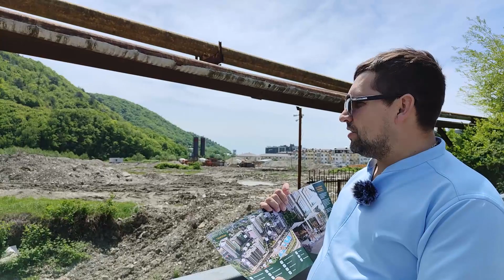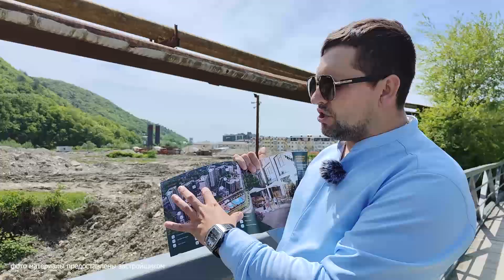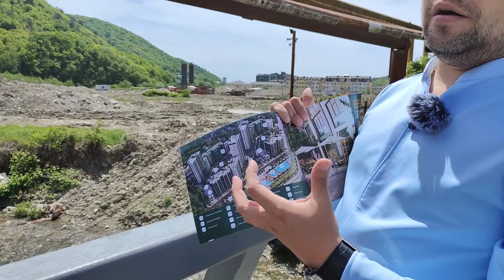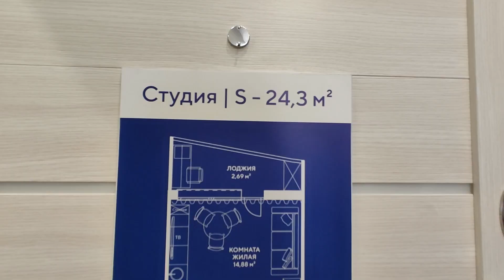Инвестиции в недвижимость с гарантированным пассивным доходом от 500 тыс.р. в год. Квартира у моря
Botanica Hills — это клубная резиденция, состоящая из 4 домов бизнес-класса. Жилой комплекс находится на берегу черного моря и реки Небуг вблизи г. Туапсе, а из окон открываются живописные виды на море и горы. Это уникальный проект с собственными бассейнами, эргономичными спортивными и детскими площадками, комфортной средой, включающей максимальный набор услуг: химчистка, аптека, фитнес-зал, СПА-комплекс, продовольственные магазины и многое другое.

Специалист по недвижимости
Юлия Тяжкороб

Агентство недвижимости "Семья" г. Геленджик ул. Тельмана 135, этаж 4 офис 405.

Вся база недвижимости Геленджика и Краснодарского края это к нам!